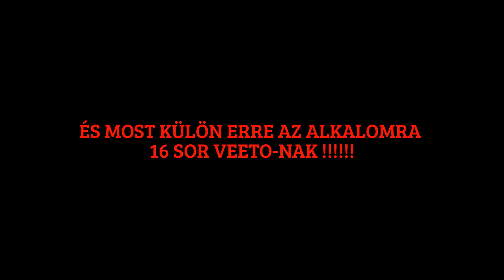HOT16CHALLENGE (ABDUL PAPA)